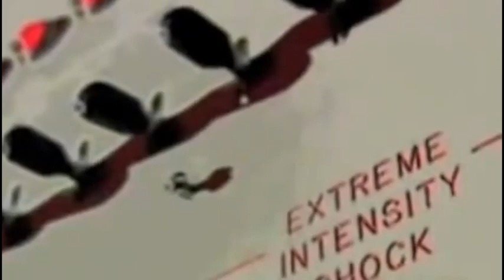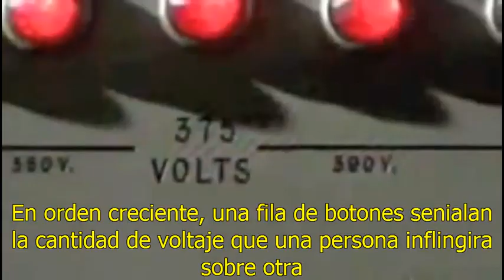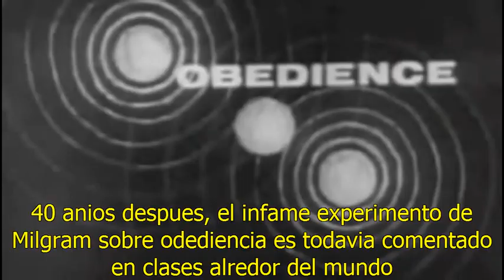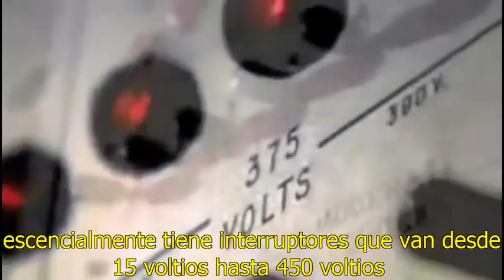El experimento de Milgram (subtitulado): Obediencia a la autoridad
Con la finalidad de entender las atrocidades cometidas por los alemanes hacia los judíos, Stanley Milgram (1974) diseñó un procedimiento experimental que permitió observar las condiciones bajo las cuales un sujeto es capaz de cometer actos crueles tras haber recibido la orden de una autoridad. El experimento se realizó de la siguiente manera: el experimentador explica al participante que su investigación se trata sobre la influencia del castigo sobre el aprendizaje. El participante hará las veces de profesor e infligirá una descarga eléctrica cada vez que el alumno (en realidad un actor cómplice del experimentador) cometa un error. Durante el experimento, el alumno comete numerosos errores y el profesor recibe la orden de incrementar el voltaje de las descargas luego de cada error. Cada vez que el profesor expresa su deseo de detenerse, el experimentador le da la orden de continuar. A pesar que el profesor podía oír la voz del alumno gritando de dolor y suplicando que lo liberaran, los resultados mostraron que el 63% de los sujetos llegaron a aplicar descargas de hasta 450 voltios.